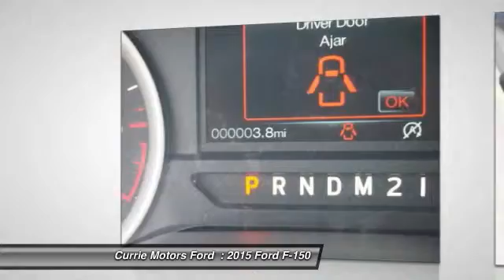2015 Ford F-150 Frankfort, Chicago, Bolingbrook H9273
2015 Ford F-150

You can't go wrong with this Ingot Silver Metallic 2015 Ford F-150 . Looking to buy a safer extended cab pickup? Look no further! This one passed the crash test with 5 out of 5 stars. According to a review from New Car Test Drive, The F-150 driving experience is affected by the wide latitude in materials, equipment and performance across a broad range of models. Want to find out more?